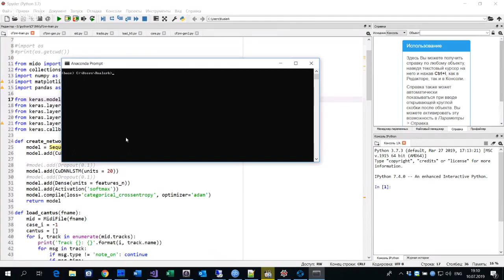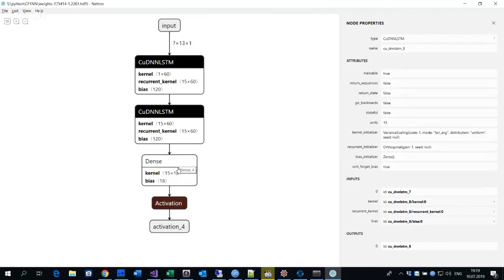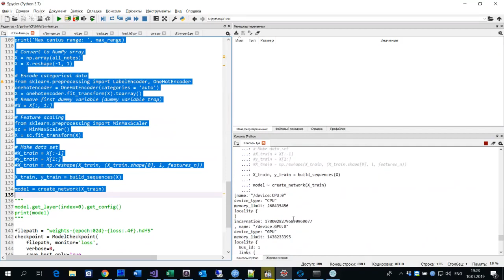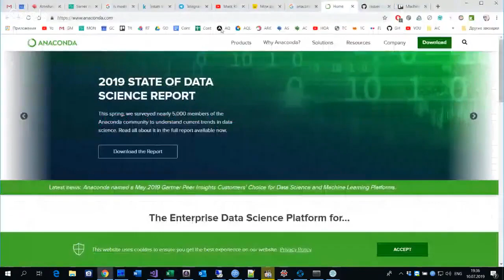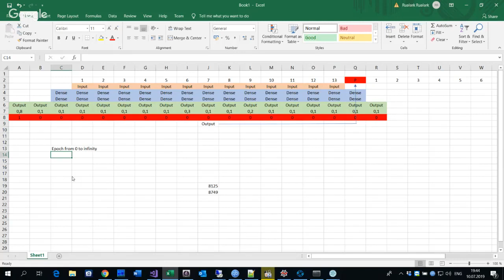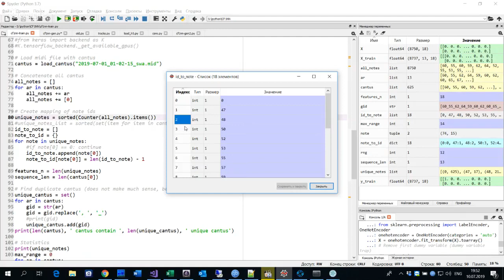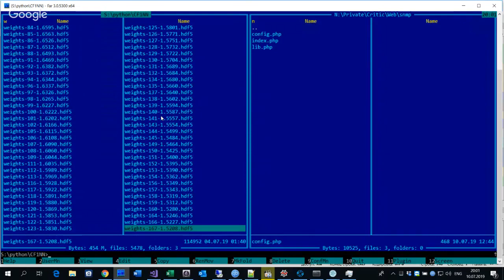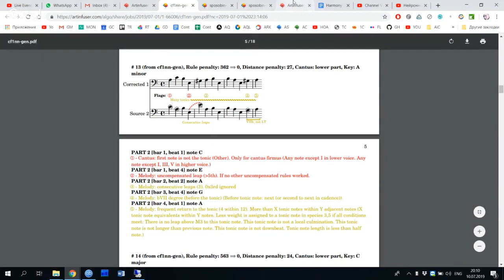Обзор нейронных сетей для генерации музыки - часть 3